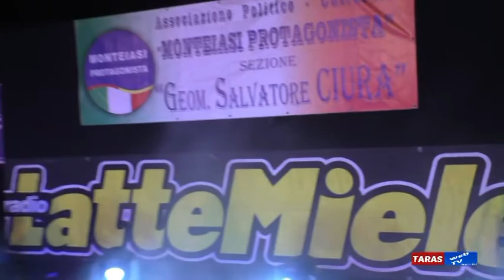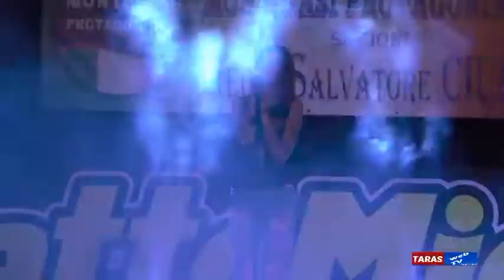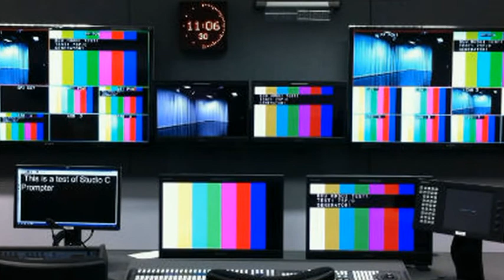"LAST MINUTE" UN GRUPPO NATO PER CASO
E' un gruppo nato da poco,  Si adattano facilmente a qualsiasi genere, e appunto, cercano brani che possano infiammare gli animi degli ascoltatori, naturalmente credendo fino in fondo alle loro capacità e con la convinzione di realizzare grandi progetti.
La band è nata su idea del batterista, come band provvisoria per una serata.
 Le cose sono andate talmente bene che hanno deciso di continuare.
Questi i componenti:
Dario Trani - Batteria
Mattia Boccardi - Chitarra
Stefano Marseglia - Basso
Graziana Marinelli - Voce

SERVIZIO DI: PINO PITTACCIO